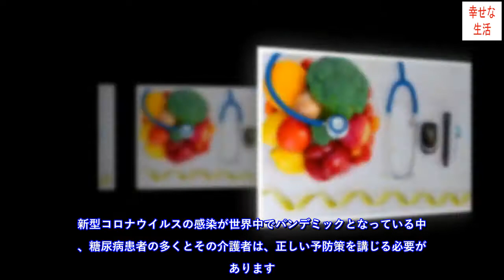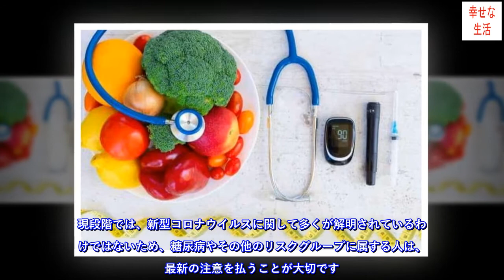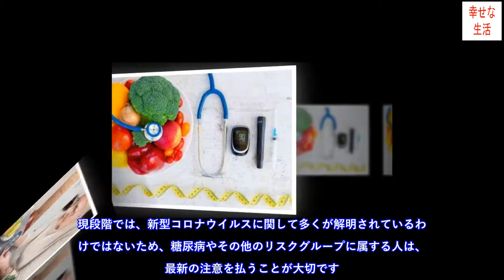糖尿病患者が新型コロナウイルスから身を守る方法